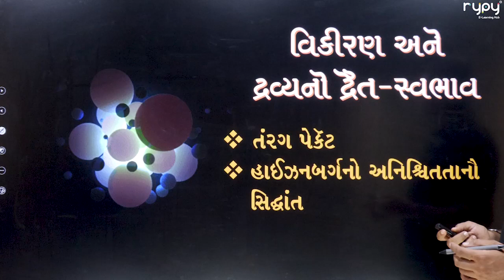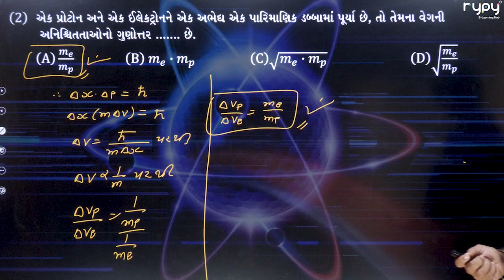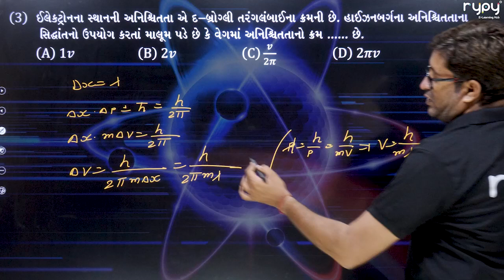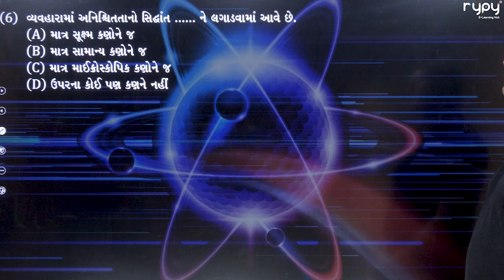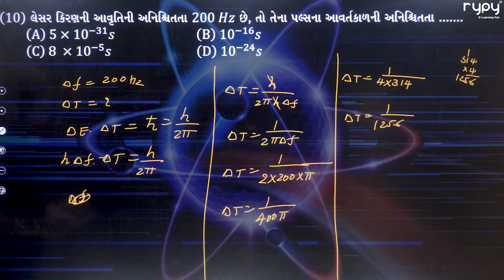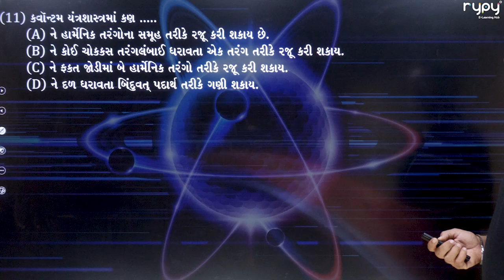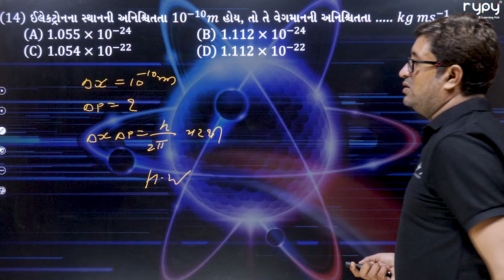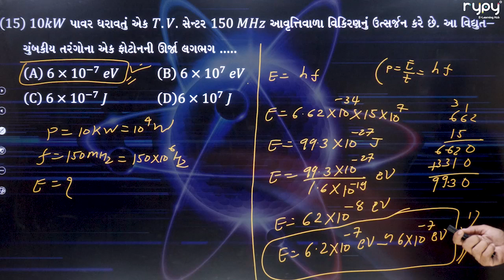NEET | 12 Science | Physics | વિકિરણનો દ્રેત-સ્વભાવ | હાઈઝનબર્ગનો અનિશ્વિતતાનો સિદ્ધાંત | MCQs